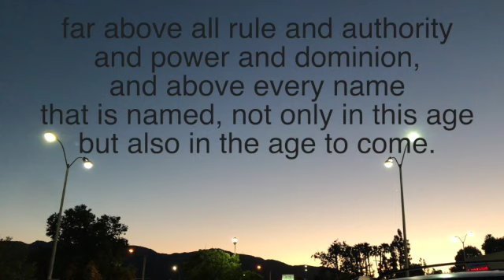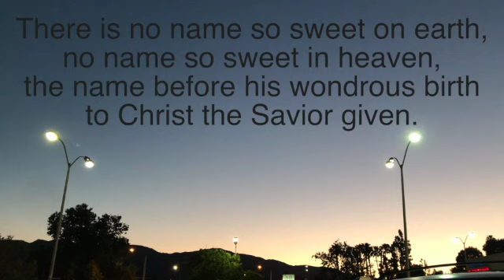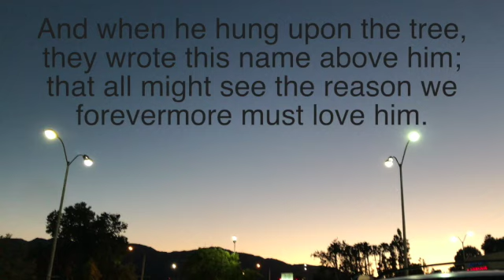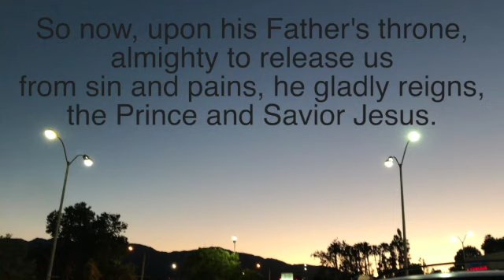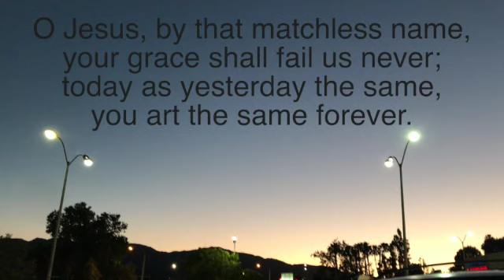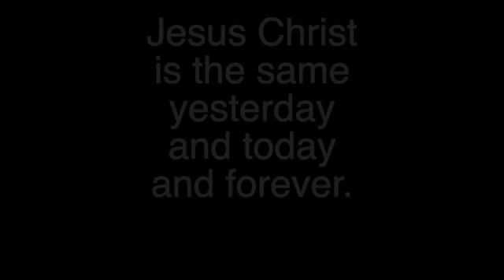Hymn There is no name so sweet on earth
Lyric by George Washington Bethune